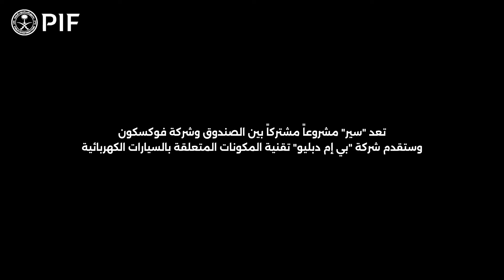نستثمر للأفضل | ود الغامدي، مهندسة ميكانيكية في شركة سير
تتحدّث المهندسة الميكانيكية ود الغامدي عن عملها في شركة سير، العلامة التجارية السعودية الأولى لصناعة السيارات الكهربائية في المملكة، ودور الشركة في دعم تطوير صناعات المستقبل تماشيًا مع استراتيجية_صندوق_الاستثمارات_العامة.